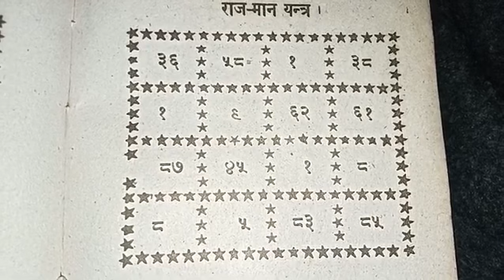मान सम्मान प्राप्ति के उपाय टोटके - यंत्र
जीवन में मान-सम्मान, उच्च पद आखिर कौन नहीं चाहता है। हर व्यक्ति चाहता है की समाज में उसकी इज्जत बनी रहे और सब उसका सम्मान करें।

- यंत्र एक विशेष प्रकार की सधी हुई ज्यामितीय आकृति है जो मन्त्रों का भौतिक स्वरुप है.
- किसी विशेष मंत्र या शक्ति को अगर रूप में ढाला जाए तो यंत्र का निर्माण होता है.
- यंत्र में आकृति, रेखाओं और बिंदुओं का विशेष प्रयोग होता है.